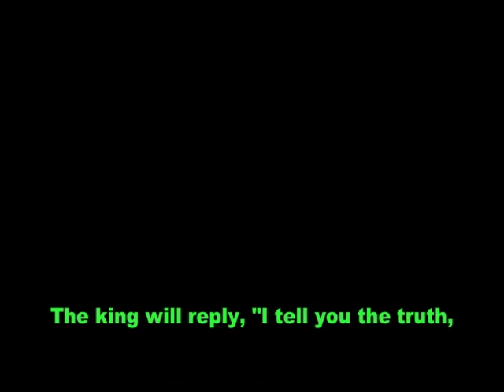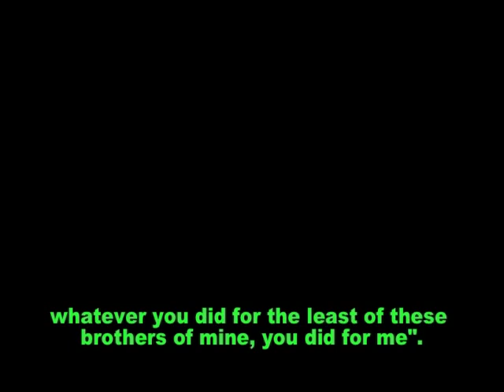barnabas camp 2006